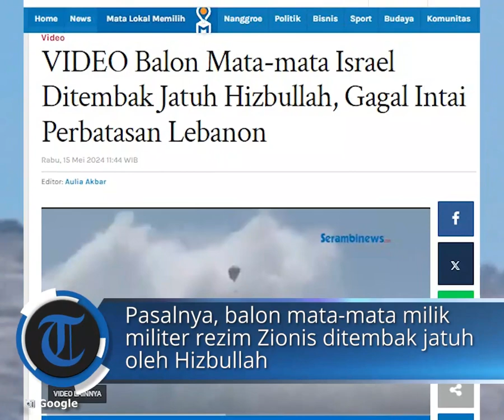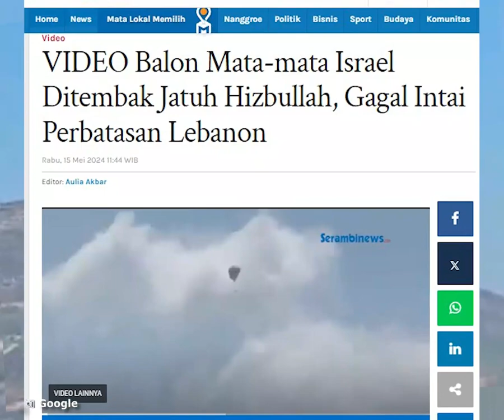Balon Mata-mata Israel Ditembak Jatuh Hizbullah, Gagal Intai Perbatasan Lebanon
POS-KUPANG.COM - Tentara Pertahanan Israel (IDF) gagal memata-matai pasukan perlawanan Islam di Lebanon, Hizbullah.

Pasalnya, balon mata-mata milik militer rezim Zionis ditembak jatuh oleh Hizbullah.

Sebuah balon observasi IDF ditembak jatuh oleh Hizbullah di perbatasan Lebanon.

Penulis :
Editor  :Aulia Akbar/SerambiNews.com